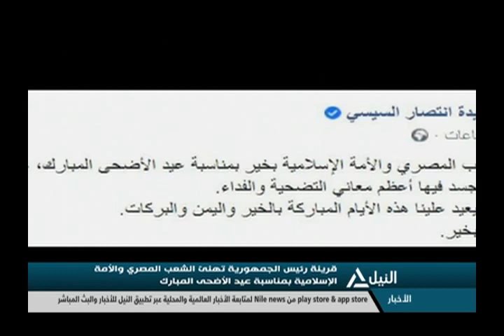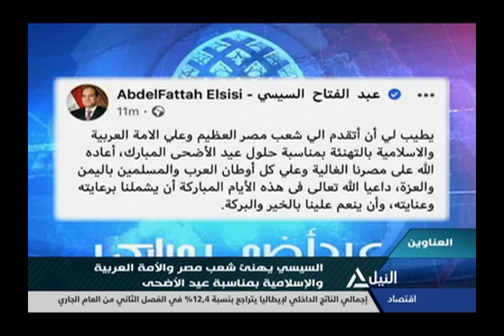بانوراما النيل الرابعة عصراً 31-7-2020